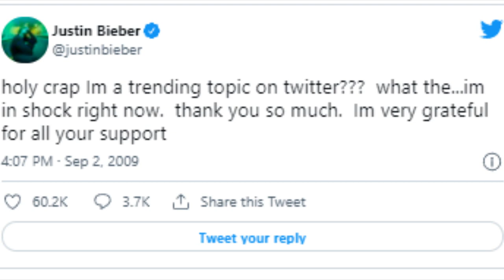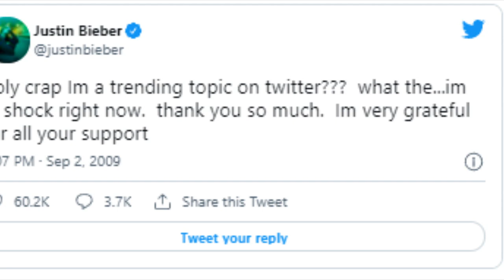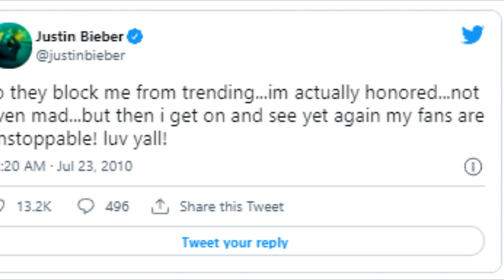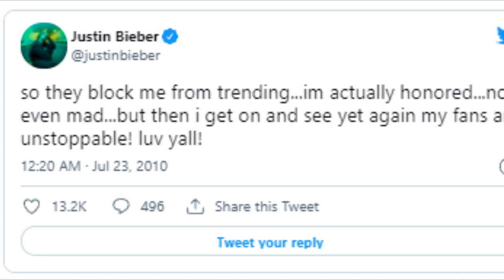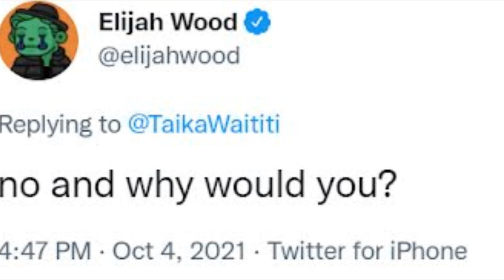JIMIN no puede ser tendencia por este motivo! SUERTER QUE USAN LOS IDOLS! No veas Suid Game en otro